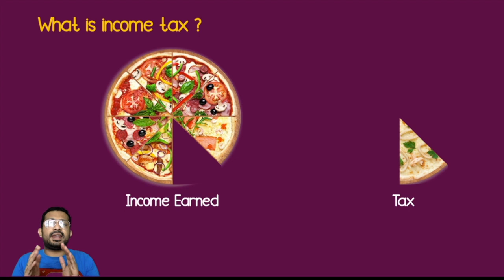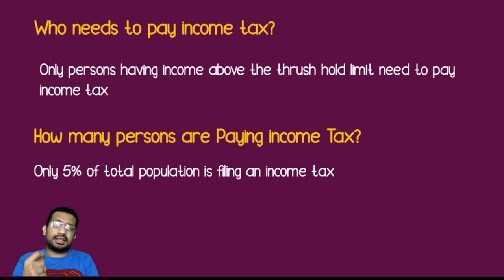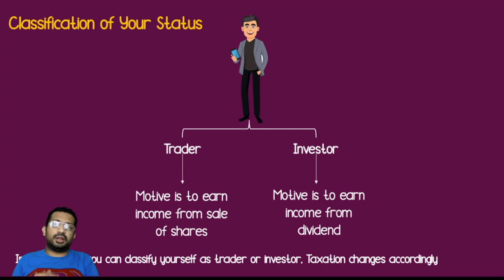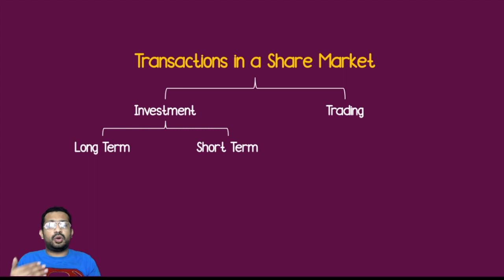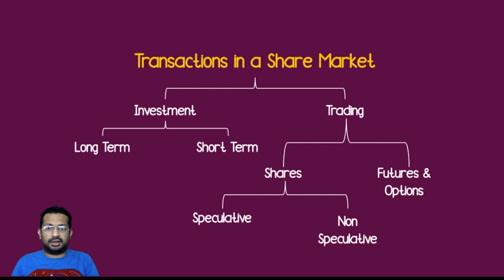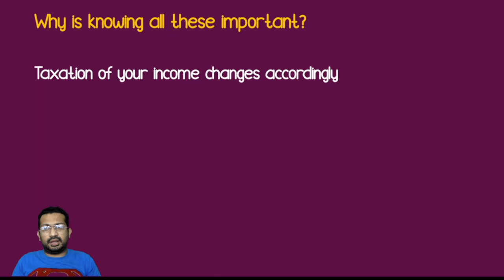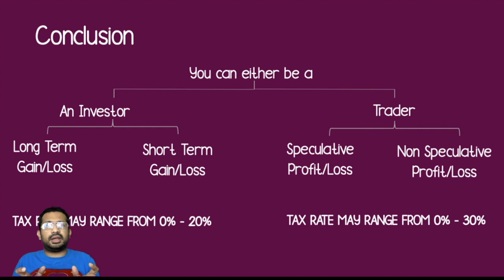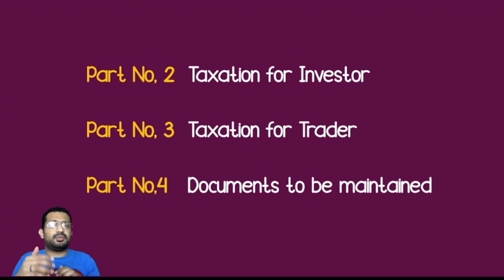Share Market Income and Its Tax | ഷെയർ മാർക്കറ്റ് വരുമാനവും ടാക്സും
This is Malayalam video detailing taxation of income from share market. Discussion covers income derived as capital gain as well as trading income.